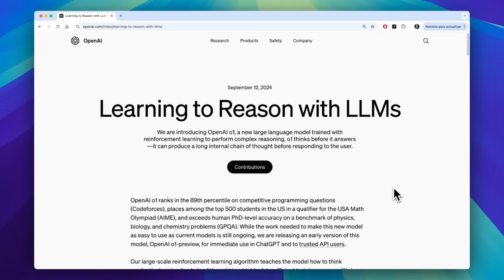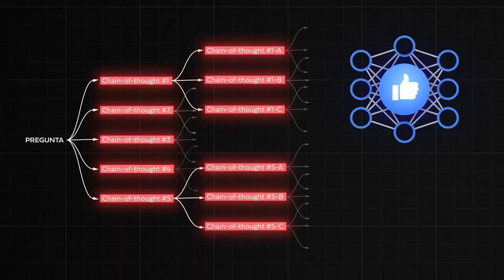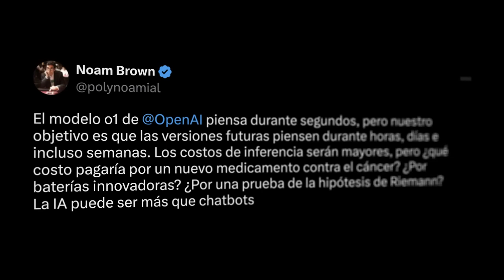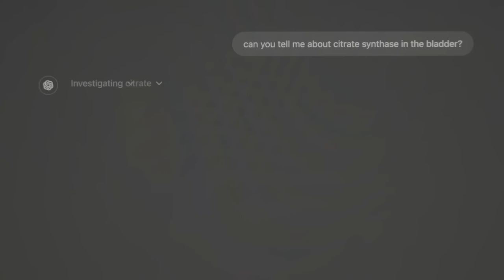🚀 ¡Descubre el nuevo modelo OpenAI o1! 🤖 | Resumen explicado por el experto Carlos Santana 👨‍💻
¿Quieres estar al día con la inteligencia artificial más avanzada? 🌐 No te pierdas este resumen completo de las características revolucionarias del nuevo modelo OpenAI o1. 🚀

✅ Velocidad increíble ✅ Mejora en procesamiento de lenguaje ✅ Mayor eficiencia energética

Carlos Santana, experto en IA, te lo explica de manera sencilla y práctica. 🔍 ¡No esperes más para conocer cómo este modelo puede cambiar el juego! 💥

🧠 ¡Dale play y mantente a la vanguardia de la tecnología! 📲
🤖 EDUTEKNO

| Si te sirvió el vídeo, me puedes invitar un Matecito ($500; u$s 3):